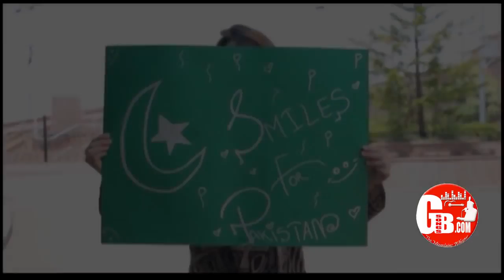Mara Arman Pakistan